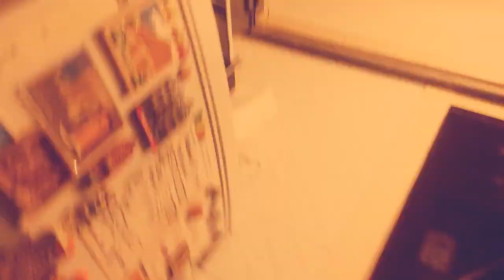Chamizo "La noche llega arrastrándose"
Versión de la canción de Screaming Trees, "Night comes creeping", adaptada al castellano.
Guitarras de Rafa García y bajo de Juan Carlos Muñoz.